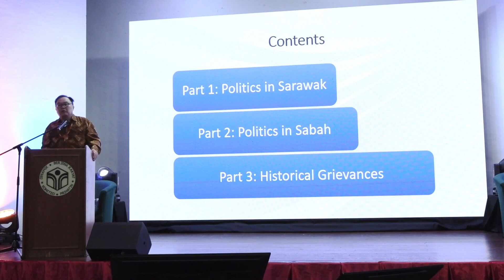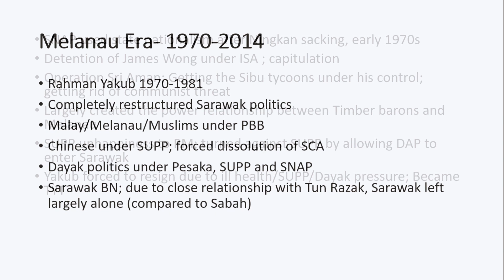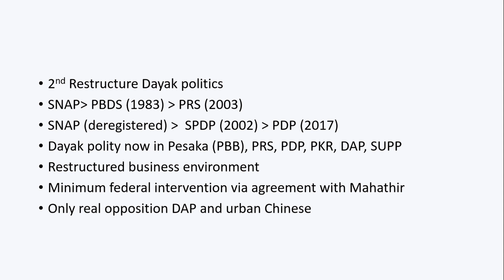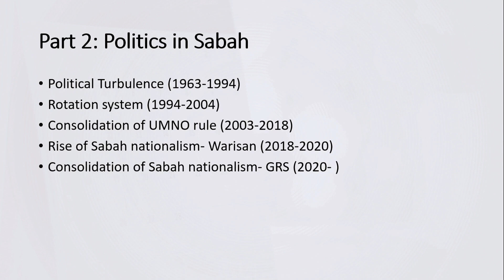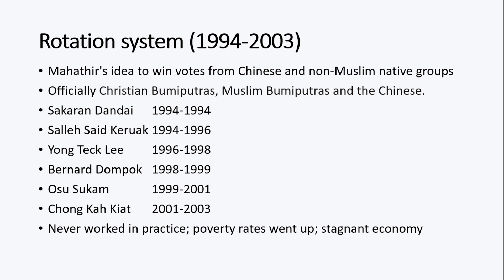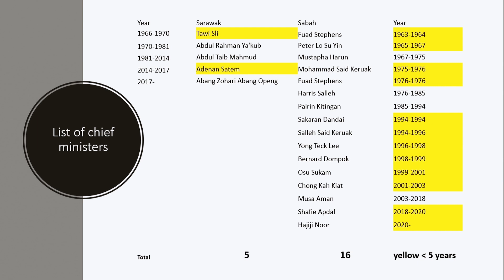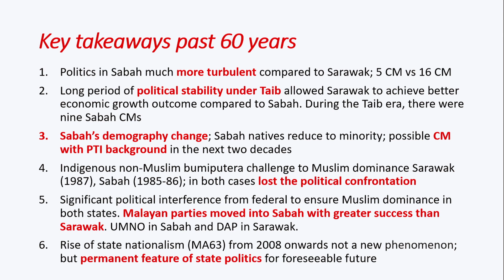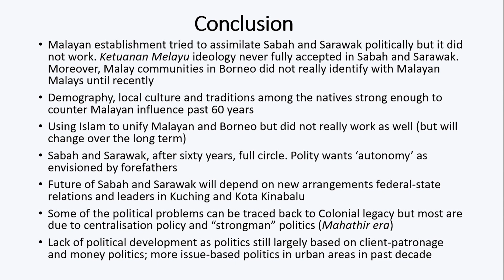Session 1: Political Developments in Sabah and Sarawak (1963-2023) - Professor Dr James Chin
Malaysia at 60: The Borneo States” Symposium
Date: 11 November 2023, by invitation only
Venue: Tun Hamdan Mini Theatre, Yayasan Sabah, Kota Kinabalu
Organizer: Sabah Action Body Advocating Rights and The Sarawak Initiatives

James Chin is Professor of Asian Studies and the inaugural Director of the Asia Institute at the University of Tasmania. He is also a Senior Fellow, Jeffrey Cheah Institute, Malaysia; VicePresident, Australian Institute of International Affairs (Tas). He was previously Senior Visiting Research Fellow, Institute of Southeast Asian Studies (ISEAS); Salzburg Global Freeman Fellow (US & Austria) and Australia-ASEAN Fellow. Prior to an academic career, he worked as a journalist in Malaysia and Singapore. Prof Chin is the leading scholar on contemporary Sabah and Sarawak, and
his views on Malaysia and the surrounding region are sought by leading news agencies like The Economist, CNN, BBC World TV, CNBC, Bloomberg TV, The New York Times, Financial Times, South China Morning Post and Channel News Asia (CNA). Full Profile